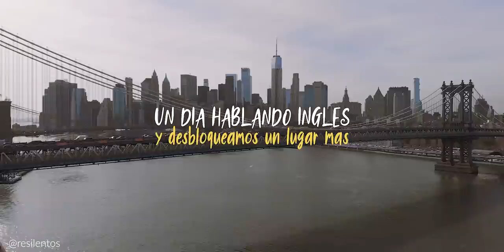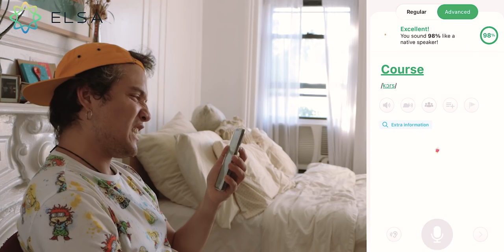24 HORAS HABLANDO INGLÉS EN. NUEVA YORK (EN EL BARRIO LATINO)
Un día entero hablando inglés en Nueva York, hace mucho que quería hacer este video, y hoy finalmente salimos a proba suerte con nuestra pronunciación en Queens, especificamente en Jackson Heights, conocido como el barrio latino de Nueva York.